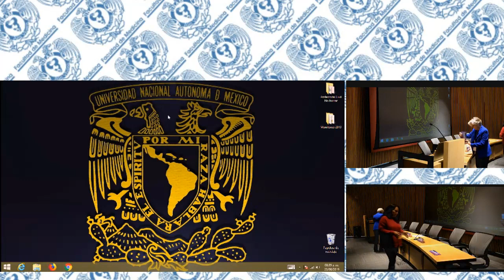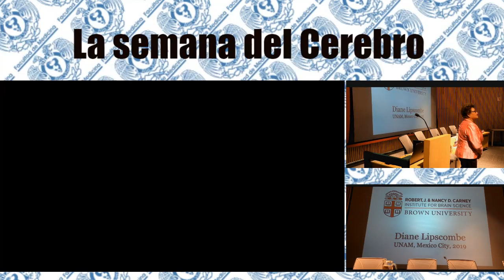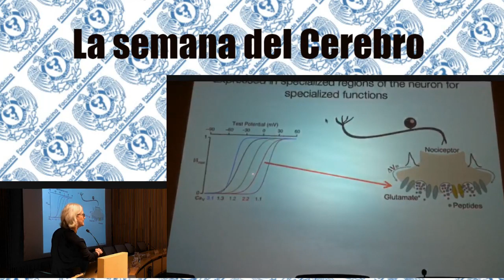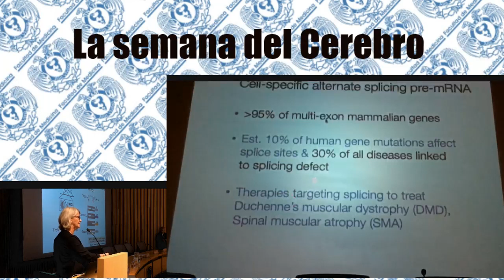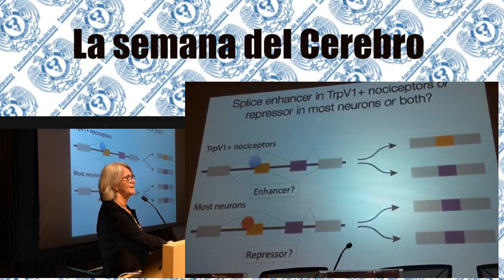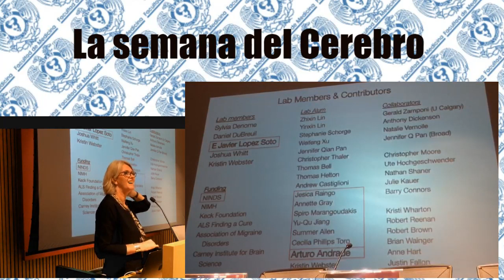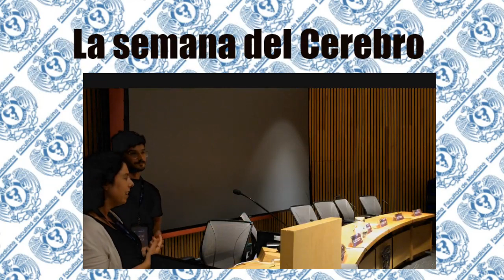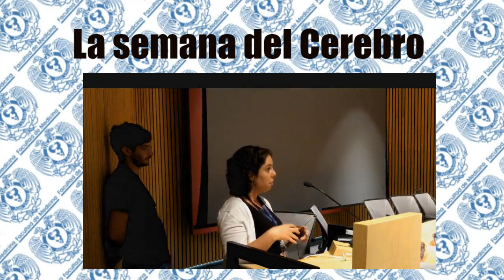Seminario de Neurociencias: La semana del Cerebro